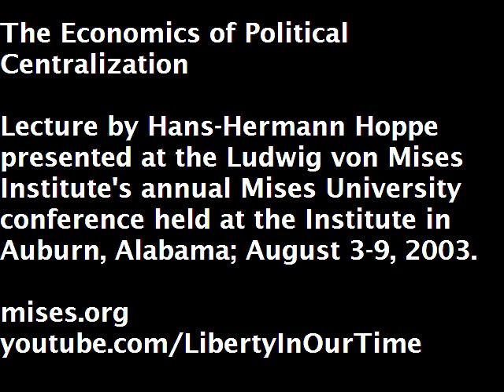The Economics of Political Centralization | Hans-Hermann Hoppe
Lecture presented by Hans-Hermann Hoppe at the Ludwig von Mises Institute's 2003 Mises University conference, the world's leading instructional program in the Austrian School of economics. Since 1985, it has been the essential training ground for economists who are looking beyond the mainstream.

Hans-Hermann Hoppe is an Austrian school economist of the anarcho-capitalist tradition, a senior fellow of the Ludwig von Mises Institute and a former economics professor at the University of Nevada, Las Vegas. He is the author of Democracy: The God That Failed; The Economics and Ethics of Private Property, and A Theory of Socialism and Capitalism, and is the editor of The Myth of National Defense.